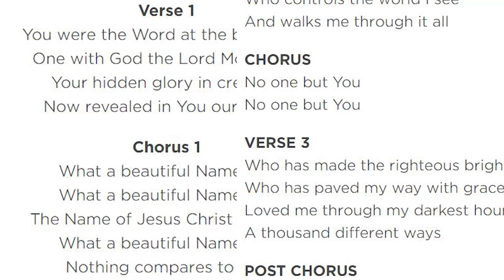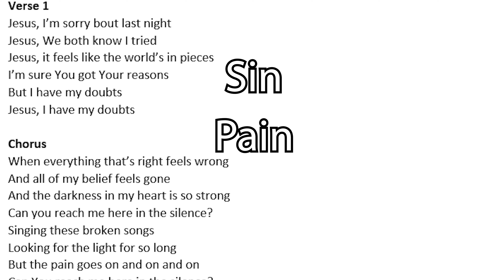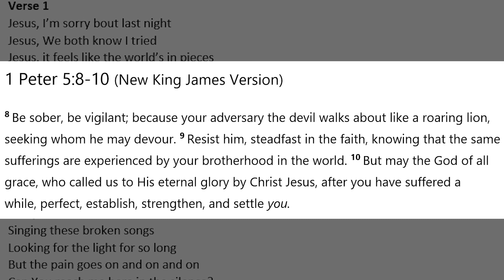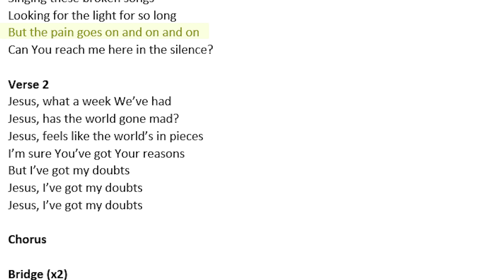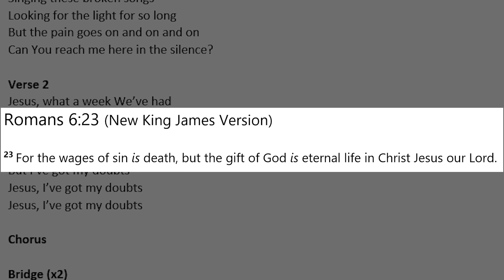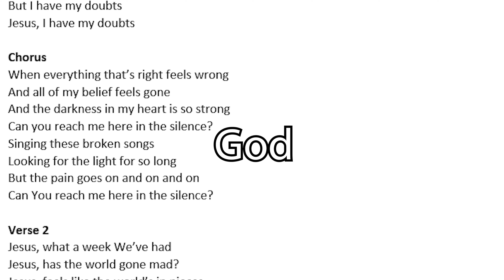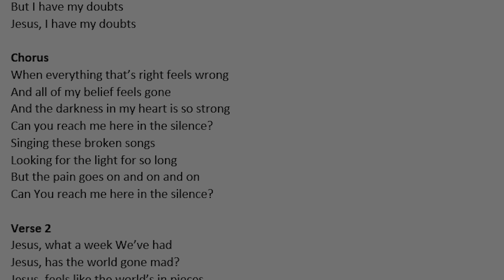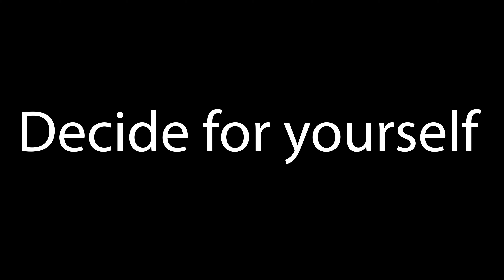Jon Foreman - Jesus, I Have My Doubts Analysis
Is there a song you want analyzed? Comment and let me know.